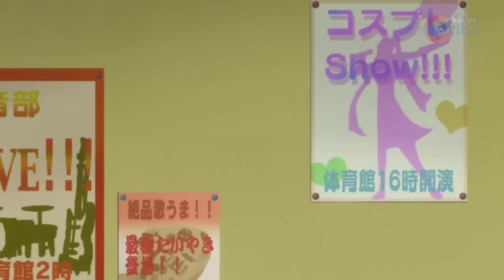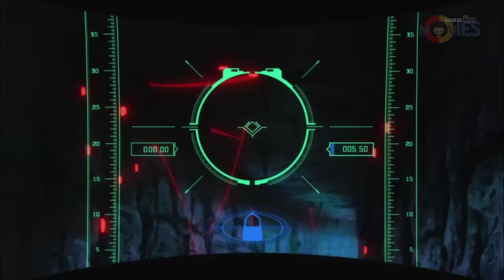Boy has powers equivalent to a god thanks to a devil stone in his body